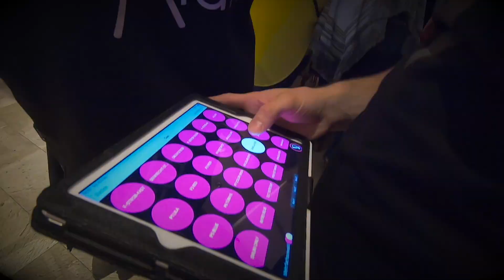Trailer Steven Alan Session 2020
Steven Alan ist einzigartig mit seiner Show im Karneval !